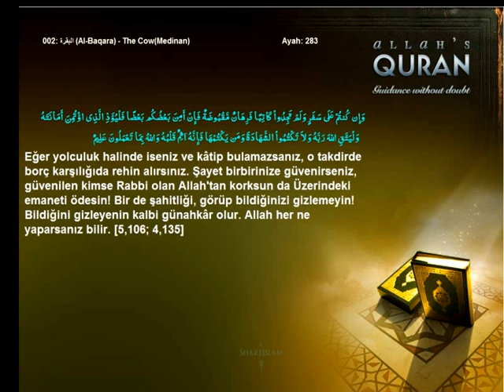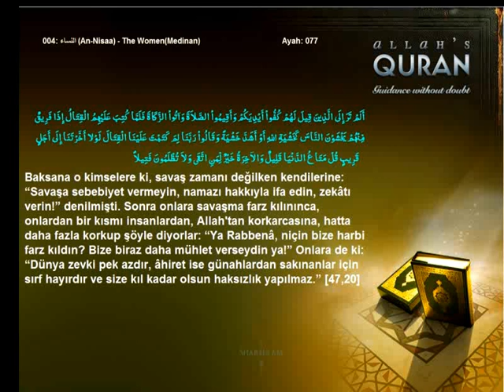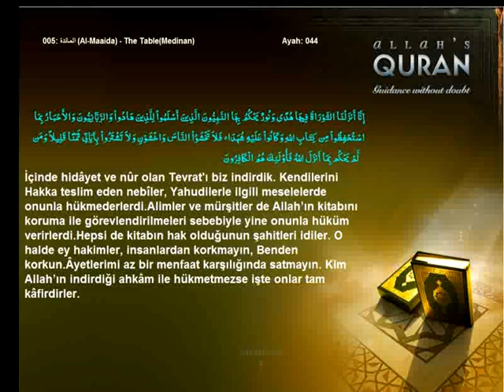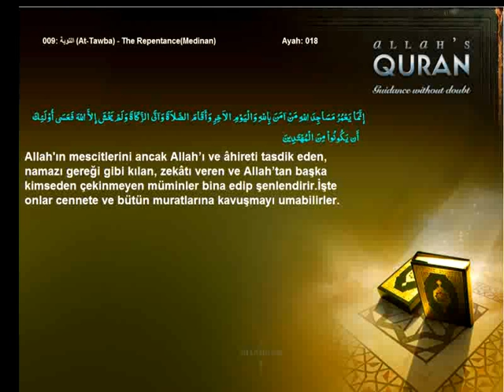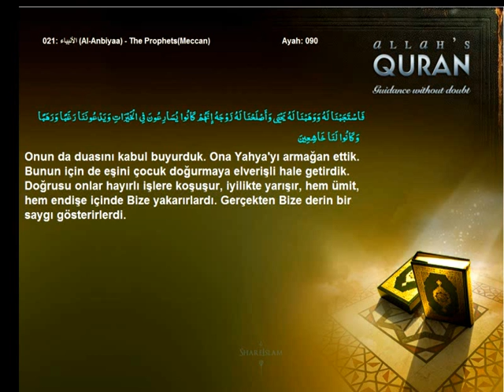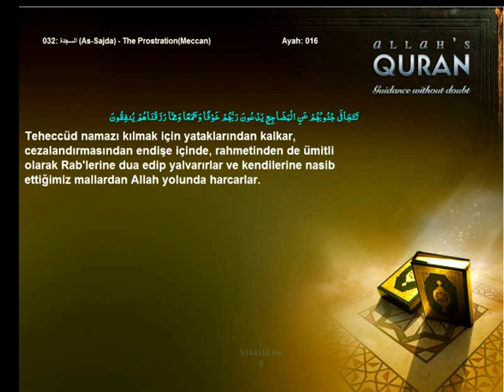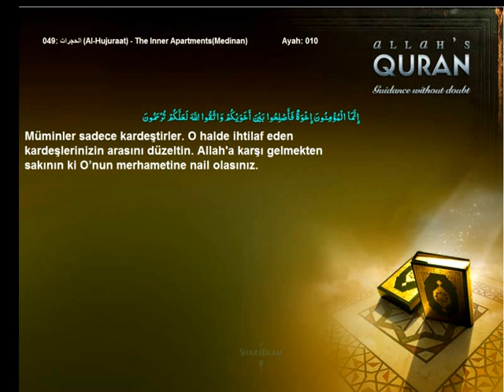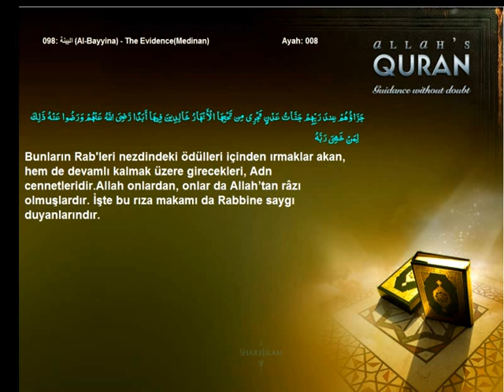Quran Turkish Only Taqwah Godfearing ness